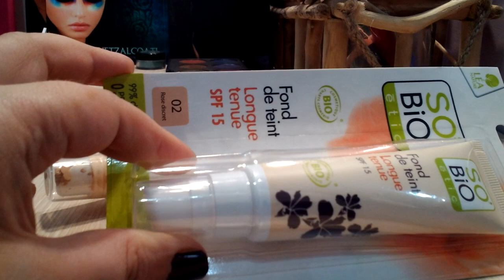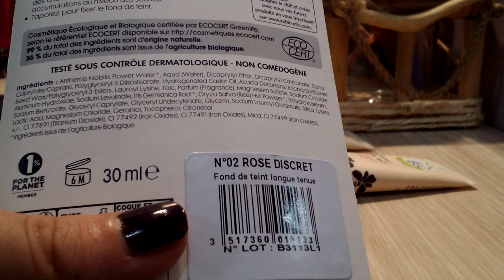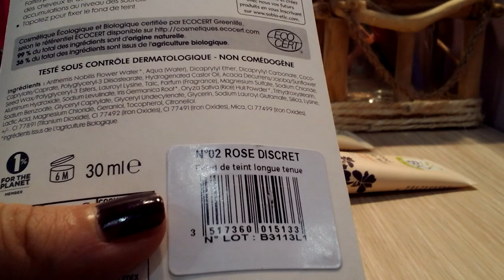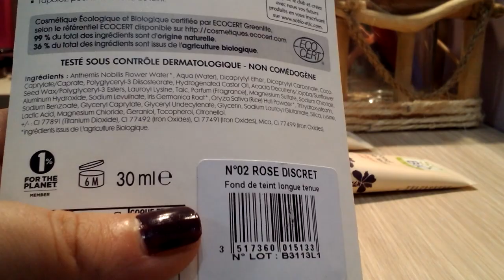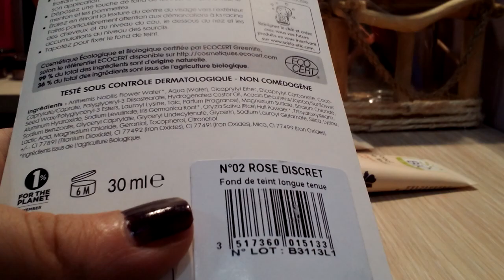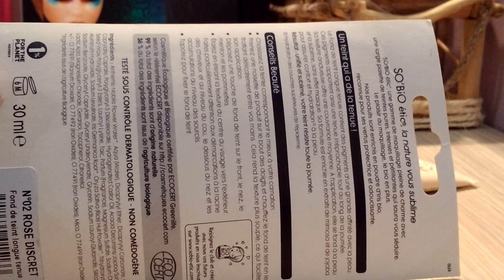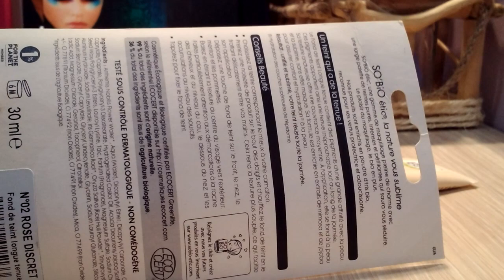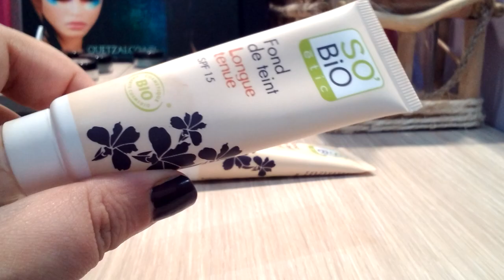So bio, fondotinta